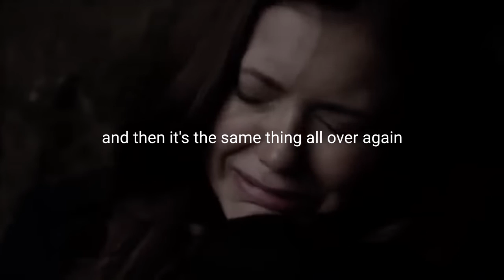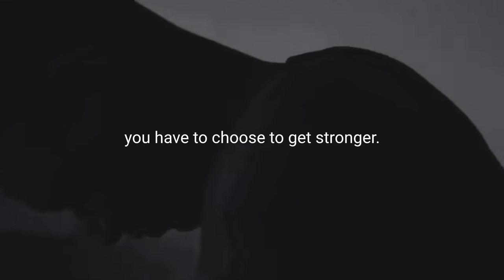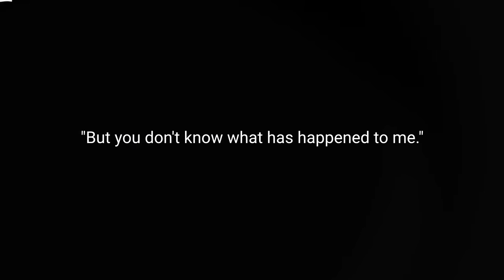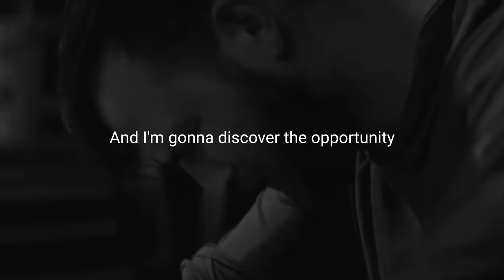WHEN LIFE KNOCKS YOU DOWN - Powerful Motivational Speech